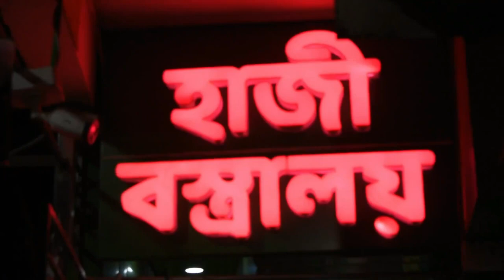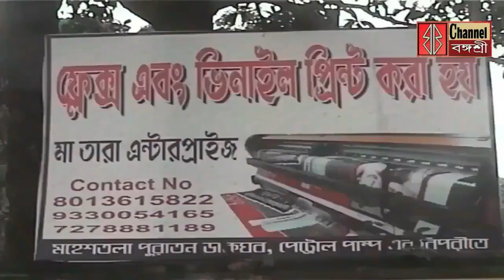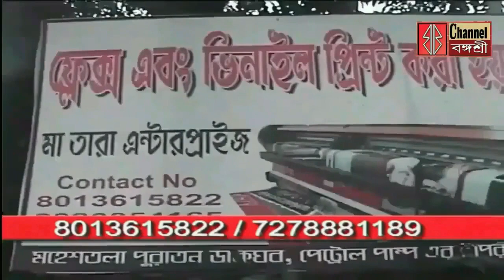জয়ী প্রার্থীদের সার্টিফিকেট না দেওয়ায় রাজ্য সড়ক অবরোধ/তৃণমূল বিধায়ককে বেধড়ক পুলিশি প্রহার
জয়ী প্রার্থীদের সার্টিফিকেট না দেওয়ায় রাজ্য সড়ক অবরোধ/
তৃণমূল বিধায়ককে বেধড়ক পুলিশি প্রহার